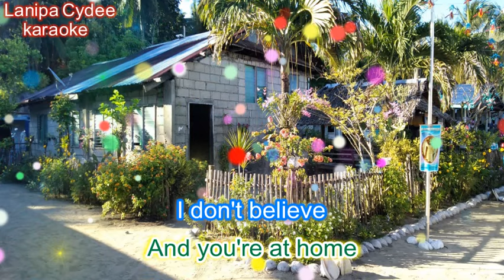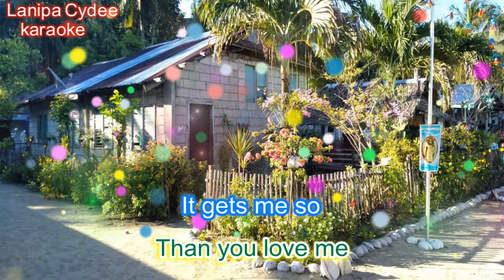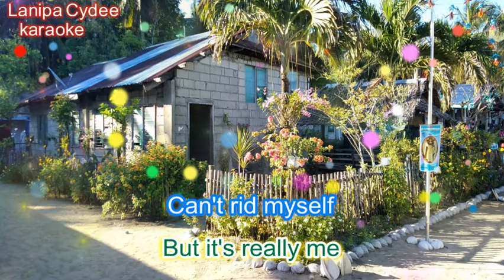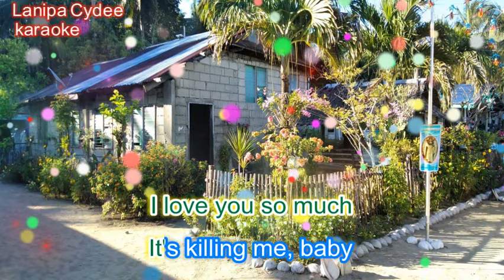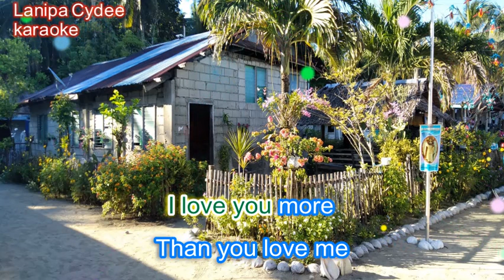JEALOUSY karaoke Frank Miller (LanipaCydee Steve) Hali an